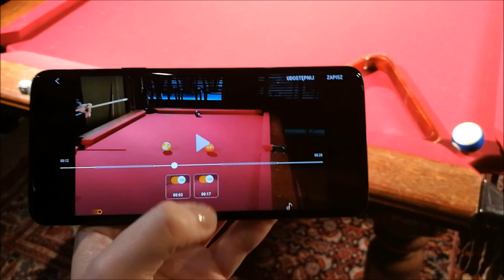Samsung Galaxy S9+ - nagrywanie w slow motion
Tak wygląda nagrywanie i odtwarzanie nagrania w trybie bardzo wolnego nagrywania w modelu Samsung Galaxy S9+. Więcej informacji w aktualnościach na stronie mGSM.pl